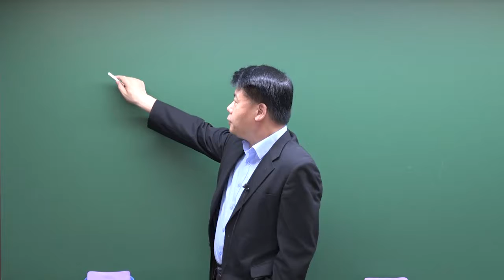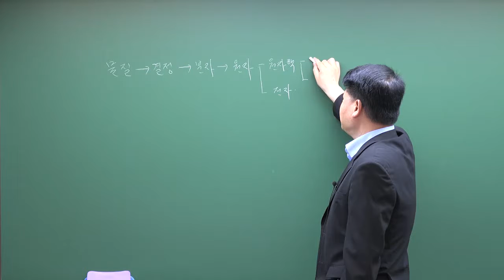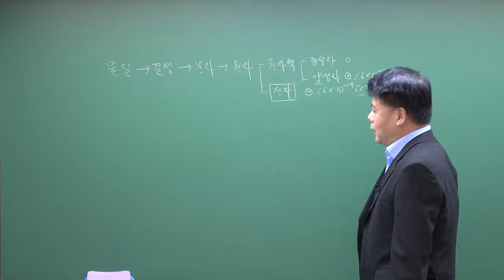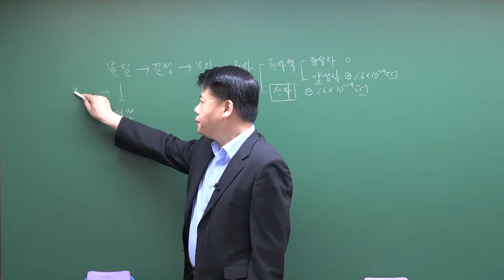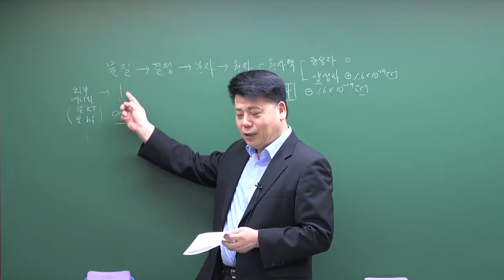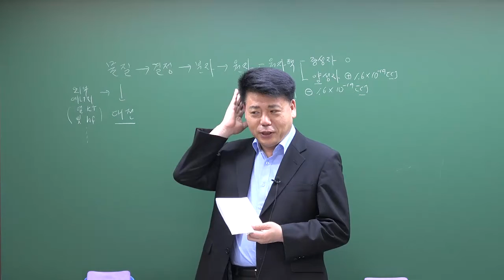[방송사, 공기업, 공무원 전공기초이론] 전기이론, 정전계